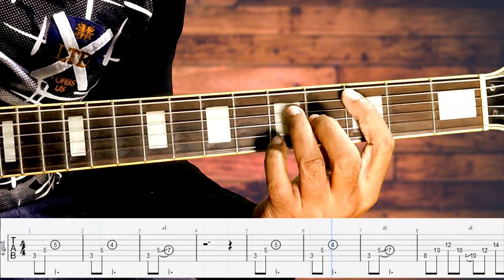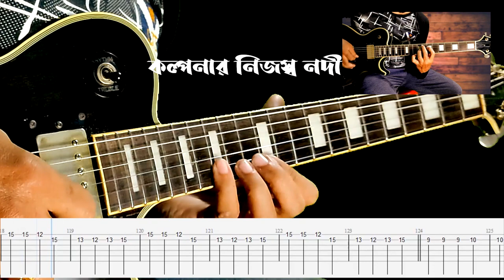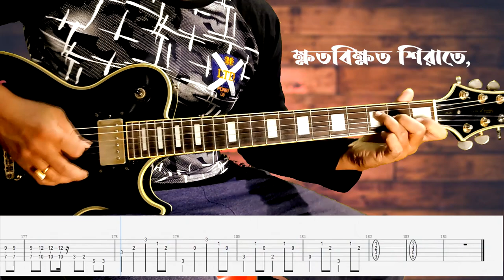Khoro Amar Fossil | খোঁড়ো আমার ফসিল | Rupam Islam Fossils | Full Cover With Tabs